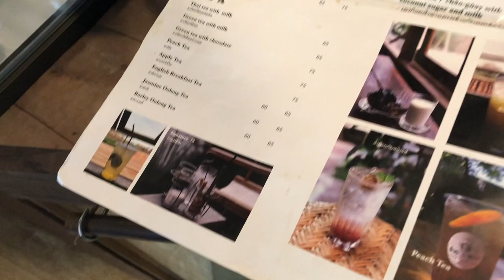EP9 เม้ามอยหอยสังข์ทริป Day1 น้ำเงี้ยวป้าสุข Ay' coffee แคมป์ภูชี้ฟ้า l VLOG l SilverBullet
ทริปเชียงราย 3 วัน 3 คืน ของกลุ่มเม้ามอยหอยสังข์ ไปติดตามกันได้ ว่าเราจะพาไปเที่ยวไหนบ้าง

- น้ำเงี้ยวป้าสุข ใครจะมาเชียงราย มักมาลองขนมจีนน้ำเงี้ยวร้านนี้ มีทั้งเส้นขนมจีนและเส้นก๋วยเตี๋ยว อยากให้ลองเส้นก๋วยเตี๋ยวนะแปลกดี รสชาติไม่เผ็ดจนเกินไป น้ำค่อนข้างใส ใส่ดอกงิ้วไม่เยอะมาก แต่หมูสับมาเต็ม
- Ay’ Coffee ร้านกาแฟชิคๆ สไตล์บ้านนา มีที่ให้ถ่ายรูปเยอะมาก เหมาะกับคนที่ชอบเช็คอิน ถ่ายรูป อวดคนข้างบ้าน 555 แนะนำกินกาแฟเมนูปกติดีกว่า เช่น อเมริกาโน่ คาปู แบบซิกเนเจอร์ถ่ายรูปสวย แต่ว่านมอาจจะเยอะไปหน่อย ทำให้กาแฟเจือจางไปนิด
- แคมป์ภูชี้ฟ้า กระโจมสีขาวน่ารักๆ กางเป็นจุดๆ ลดระดับกันลงไปแบบขั้นบันได ถ่ายรูปสวยทุกหลังเลย ห้องอาบน้ำมีน้ำอุ่นให้ ไม่ต้องกลัวหนาว แต่เสียอย่างเดียว ลมพัดแรงมาก ตอนเที่ยงคืนถึงตี 4 ถ้าใครนอนหลับยากก็เอาที่อุดหูไปด้วย น่าจะช่วยได้ระดับนึง อาหารเช้าบุฟเฟ่ต์ มีขนมปังปิ้ง คอนเฟลค ข้าวต้มหมู แต่ถ้าใครอยากกินไข่ดาว ไข่เจียวอันนี้ต้องทำเอง ก็สนุกไปอีกแบบ
เม้ามอยหอยสังข์: เป็นการรวมกลุ่มเพื่อนสมัยปริญญาตรี ซึ่งปกติกลุ่มเราไปเที่ยวกันทุกปี ทั้งในและต่างประเทศ จำนวนคนจะเพิ่มขึ้นหรือลดลงบ้าง แล้วแต่ว่าปีไหนใครโสด ใครไม่โสด 555